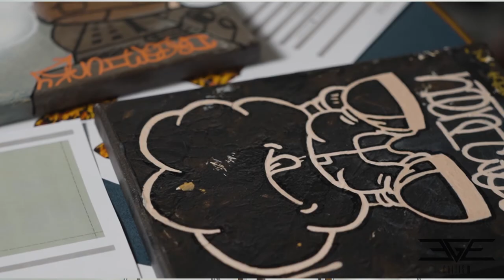Elitism Group Dream Junkie Inception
Owners of Elitism Group LLC  Roger Jay Taylor & Donald Nelson discuss the creation of Dream Junkie Character.   Don Nelson aka Abdullah Sawai fine Artist goes into detail regarding cartoon character "Dream Junkie".
The character is a symbol of being addicted to Dreams and Goals.